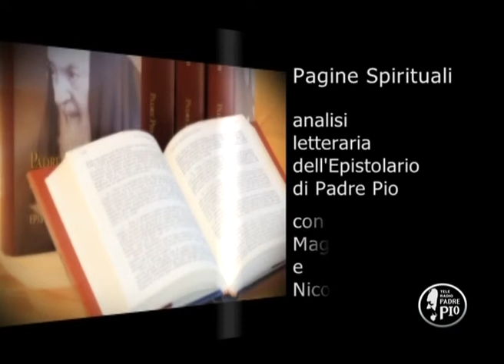Pagine Spirituali puntata 15